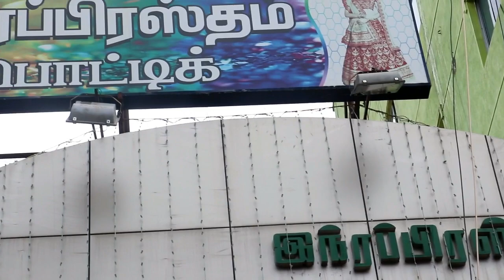madurai cheap and best dress and dress material/Indhraprastham Boutique in madurai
madurai cheap and best dress and dress material